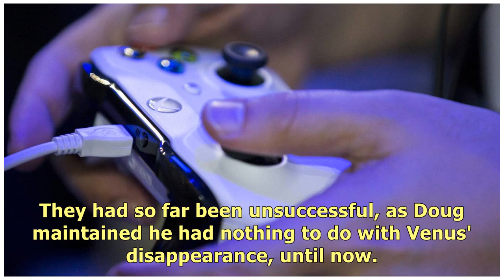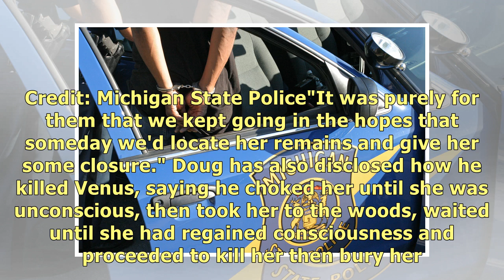Murderer Leads Police To Wife's Remains In Exchange For An Xbox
People have fessed up to their crimes or given over more information for various reasons - perhaps t.